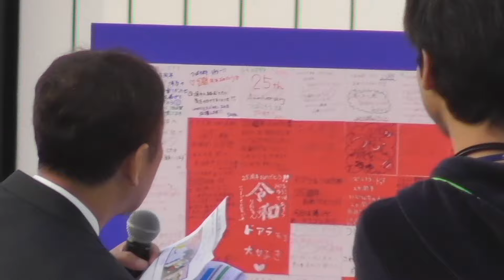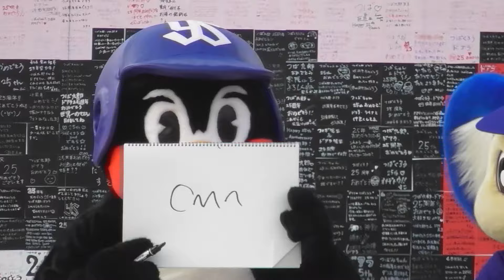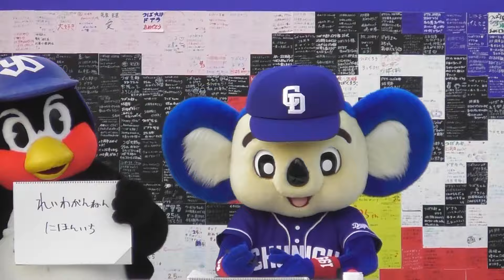ドアラとの大喜利大会でブッ込んで来るつば九郎ww